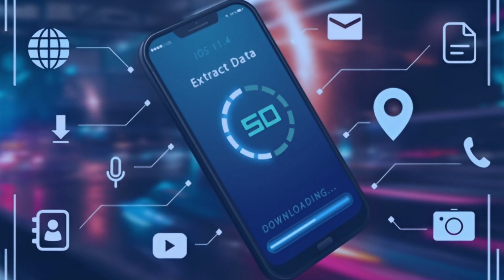5 Skills Needed for a Career in Digital Forensics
Cybersecurity and information technology are two of the fastest growing industries in the technology space. It is expected that with the growing adoption of technology and subsequent cyber attacks the need for cybersecurity professionals will continue to rise for decades. One of the most interesting fields of cybersecurity is digital forensics which is a discipline that focuses on the acquisition, recovery and analysis of digital artifacts and computer data for various law enforcement, government and business purposes.

Starting a career in digital forensics can be an exciting path and having a strong understanding in this field
of study will form a solid foundation for your cybersecurity career. Whether your goal is to work as a security analyst, offensive penetration tester or rise to the level of management, understanding digital forensics will serve you throughout your career.

Free access to Digital Forensics Fundamentals is now available on our learning platform.